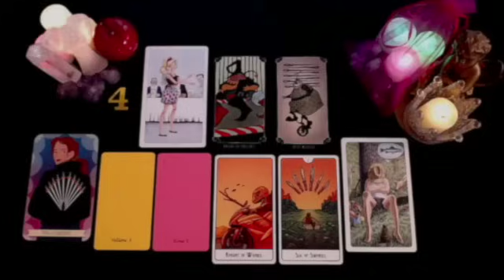PISCES YOU ARE FACING A SERIOUS PROBLEM ‼️ SOMEONE CONFESSES THIS SECRET...🔮SEPTEMBER 2024 TAROT